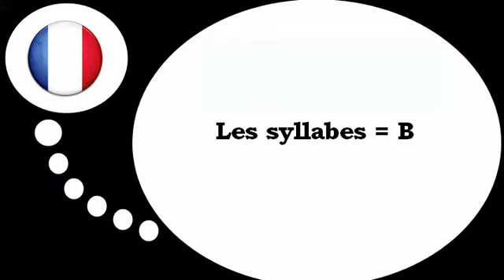Học tiếng Pháp = Suku kata dengan # B